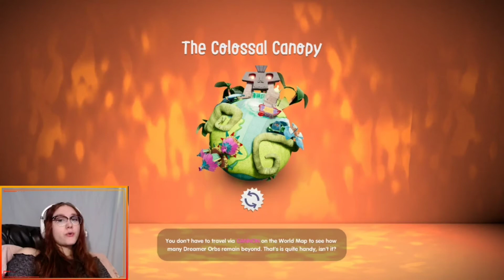Sackboy A Big Adventure Gameplay | Slippery Slope (Ep.12)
This video is gameplay from my livestream, playing Sackboy: A Big Adventure Gameplay 4. This is Episode 12: Playing "Slippery Slope." It was short but fun. Even after the level we got to hit up zom's zom's genie bottle again and got way more bells!